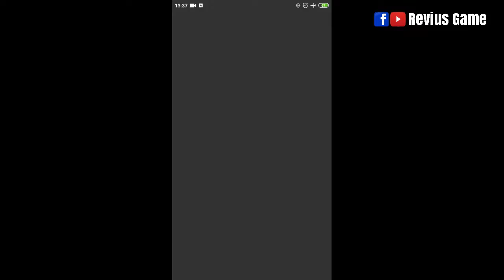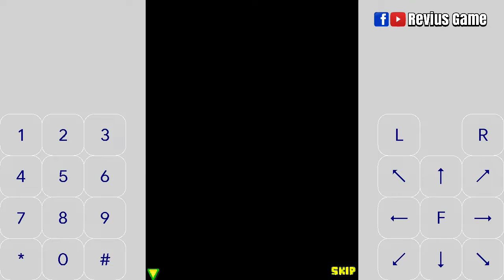Shrek The Third (part 2) | Java Games J2ME Loader